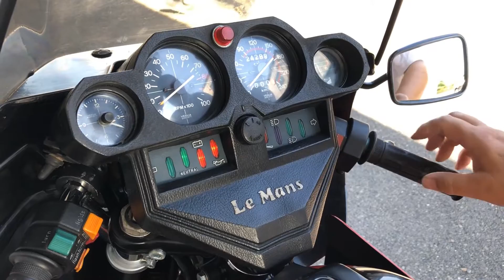1981 MOTO GUZZI 850 LE MANS II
・Frame powder-coated
・Some brand new parts mounted
・Some parts restored
・Tank, Fender, Side cover, Cowl --- Original
・R suspension --- Third party product
・Odometer - Repaired & Mileage unknown

We sell premium rare motorcycles in Japan.
We are able to ship overseas.
Please check our web site about the stock of motorcycles.